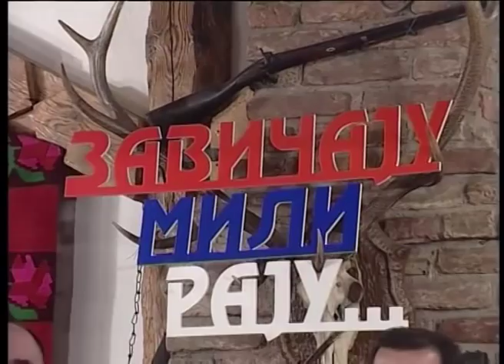Ostavljeni Krajisnici - Krajiski motori - Zavicaju Mili Raju - (Renome 11.11.2007.)